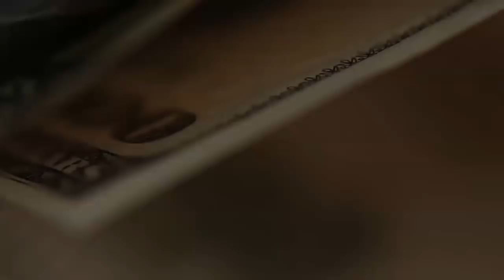Репортаж с тренинга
Короткий репортаж с тренинга швейцарской сетевой компании - крупнейшего международного маклера по социально-накопительным программам.